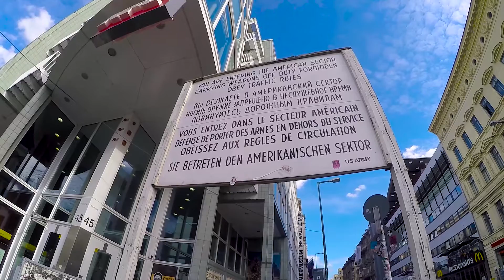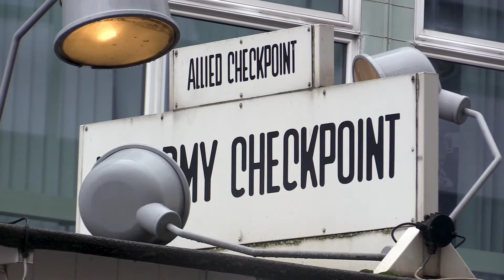BELÍN CHECKPOINT CHARLIE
Estando en Berlín no podíamos pasar por alto el Checkpoint Charlie, punto clave en la guerra fría . Cerca de allí dejó la vida Peter Frechter buscando su libertad. Nino Bravo cantaba la canción " Libre " , compuesta en honor de aquel joven de casi veinte años que quiso tener una vida mejor y en su intento de cruzar al lado oeste del muro de Berlín, dejo su vida .

● Música proporcionada por Tumúsicasincopyright [TMSC]

"Homenaje a Peter Fechter 25 años de la caída del Muro de Berlín"
este titulo es de un reportaje de Youtube en el que aparece la cancion de Nino Bravo versionada .